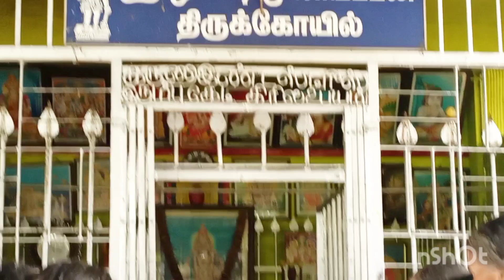அம்மாவை தனியா விட்டுட்டு நாங்கள் மட்டும் ஊருக்கு கிளம்பியாச்சு🙂 || ஆடிப்பெருக்கு கொண்டாட்டம்